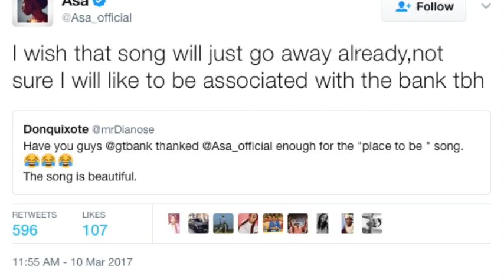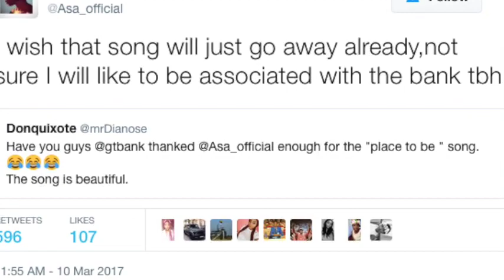The Place To Be - Asa vs GTBank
Even though Asa doesn't want to be associated with GTBank, this is still a very beautiful song.